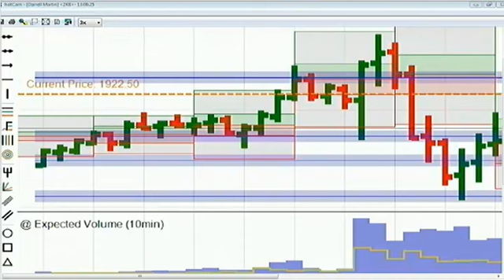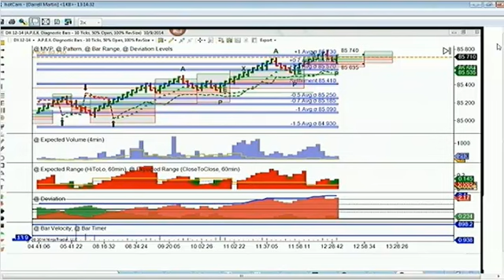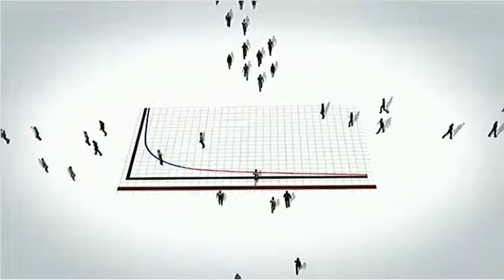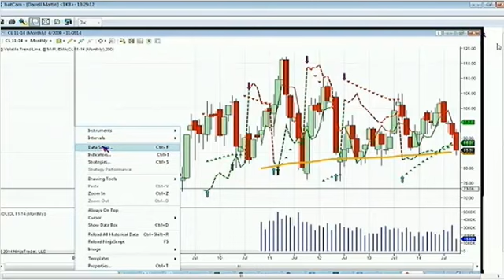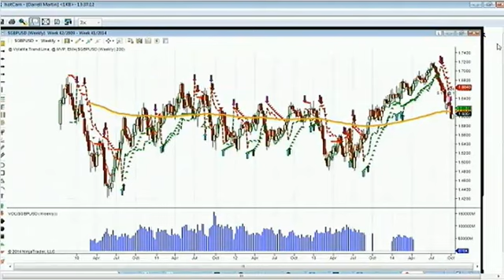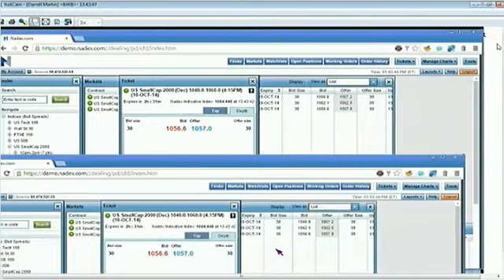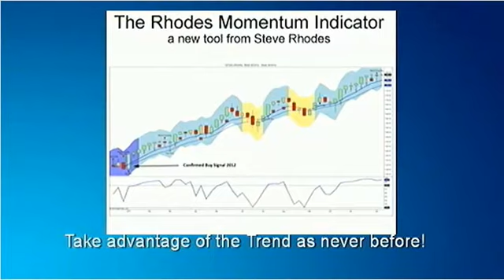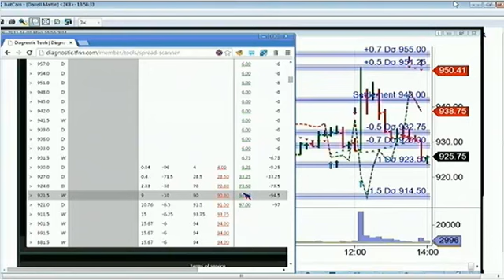Oct 10th Diagnostic Trading Hour with Darrell Martin on TFNN 2014